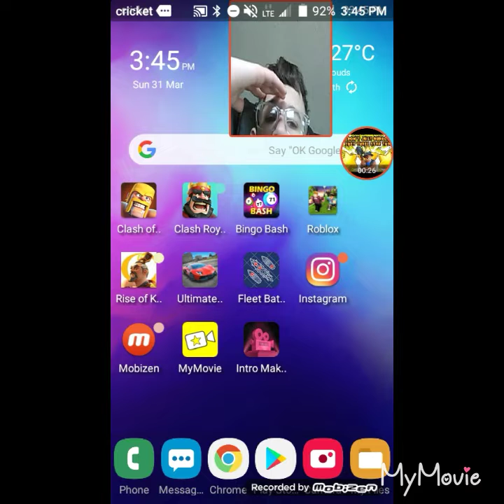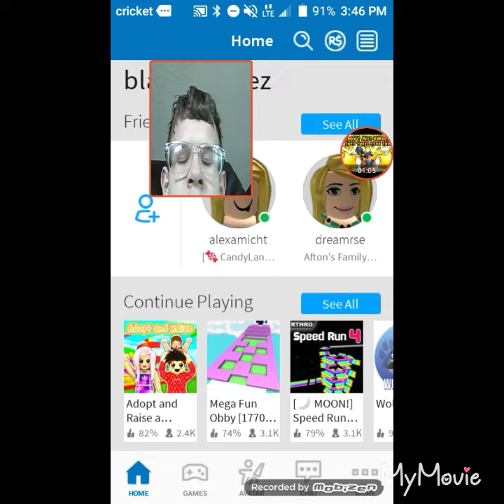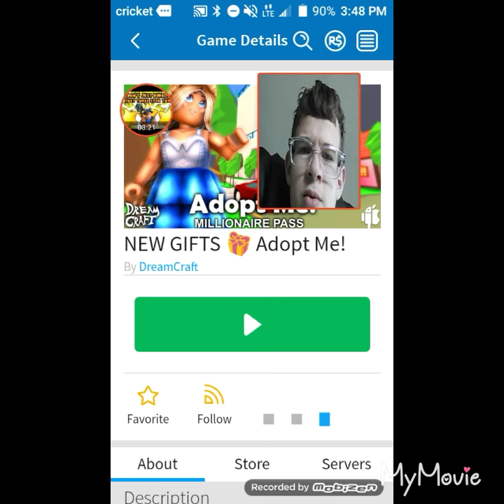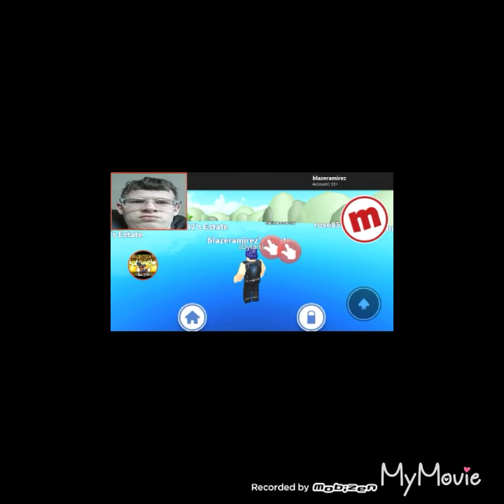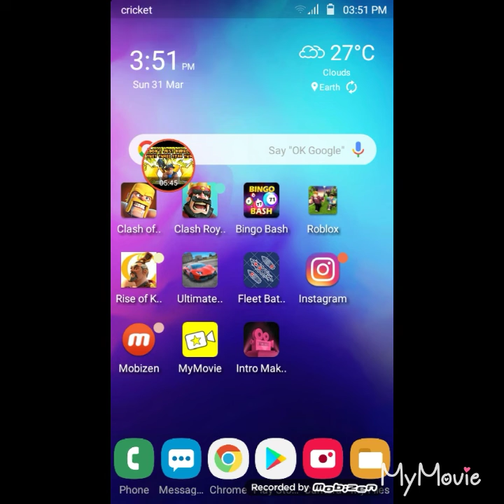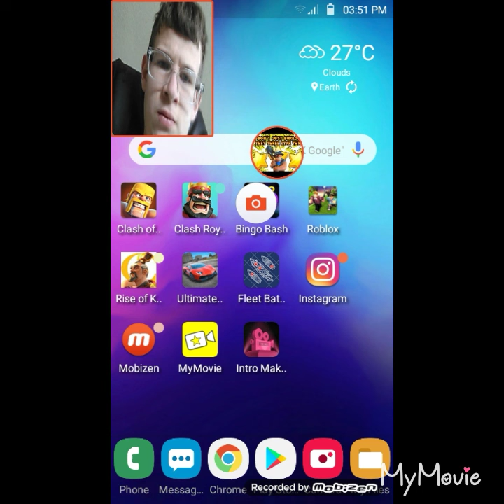Gaming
Shout out to blaze ramirez for liking and commenting